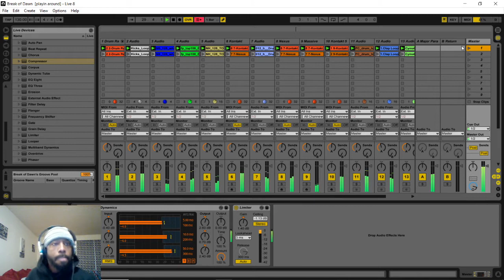"Big Break" track in production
Me vibing to the "Big Break" session before release.